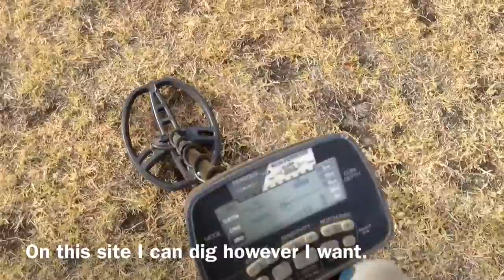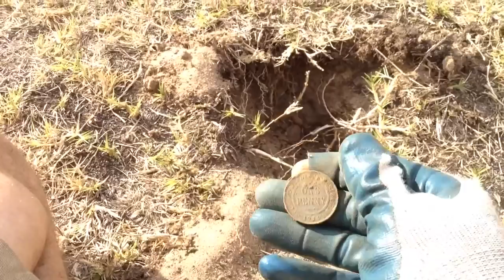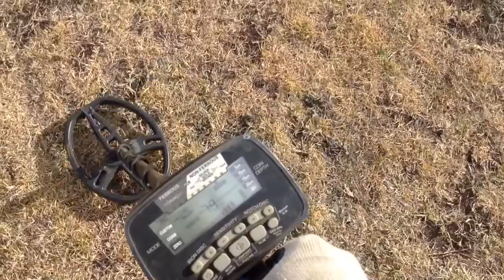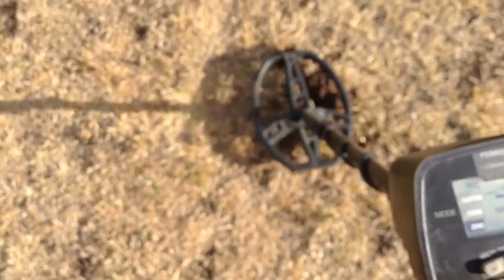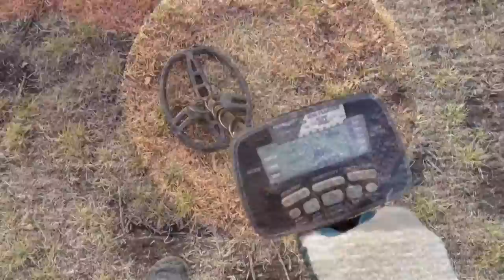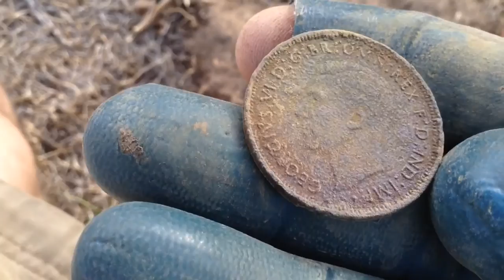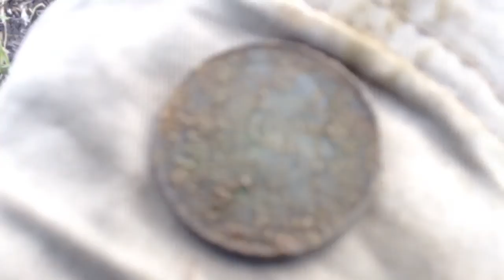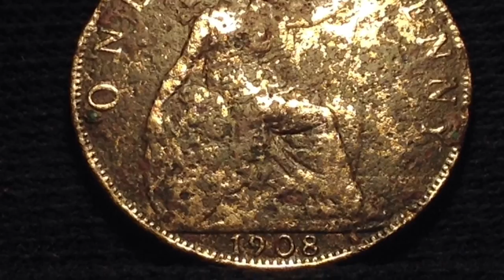S3: E32 Aussie Coin Hunter (Part 1 of 2) "For Dad"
This video goes to show you have to never have the mindset that a place is hunted out.
Take Care Good Luck Out There and Bye For Now.
(The Videos on this channel are subject to copyright.